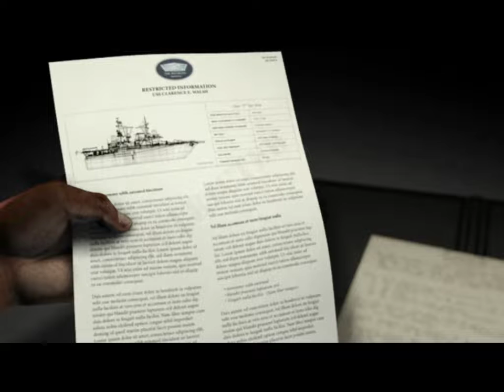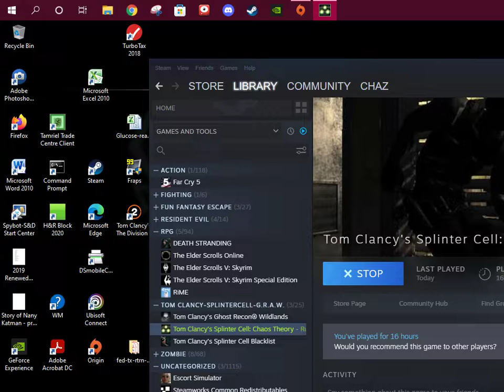Splinter Cell Chaos Theory Hokkaido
Haven't played this in years, forgive my rustyness, but then enjoy the blast to the past in this great classic game.